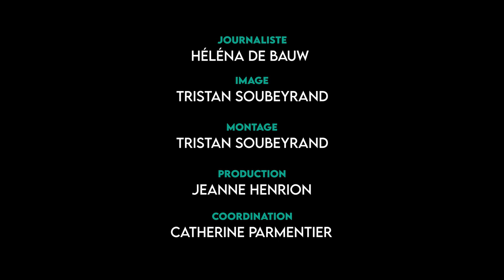TAMTAM : Accroche-toi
Cet été, nous sommes partis à l’aventure. Au programme : grimper les rochers de Freyr près de Dinant et sillonner la Meuse en canoë indien avec bivouac au coin du feu… C’est du plaisir mais c’est aussi ce que Samuel, fondateur, coordinateur et moniteur au sein de l’ASBL D’une Cime à l’Autre, appelle « un séjour de rupture », bien utile aux jeunes qu’il emmène. Fragilisés par un décrochage social ou une situation familiale difficile, il leur offre la possibilité de s’immerger en pleine nature. Une expérience à vivre en groupe, qui favorise la confiance et l’estime de soi.

Les jeunes filmés dans ce reportage sont hébergés à "l'Heureux Abri ASBL", un service résidentiel pour jeunes qui accueille des enfants et adolescents de 6 à 21 ans nécessitant une prise en charge globale spécialisée.

► Si vous voulez en savoir plus sur le sujet, consultez la fiche d'accompagnement